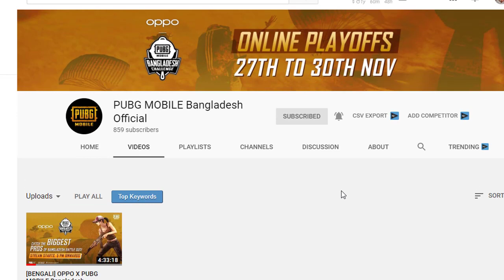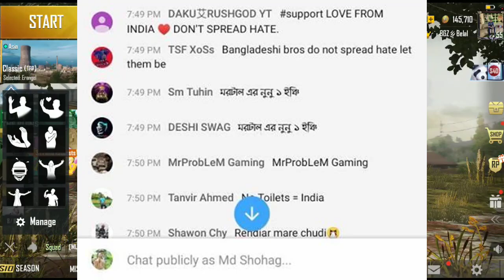PMBC লাইভে গালা-গালি দিয়ে কমেন্ট করিয়েন না | PUBG MOBILE